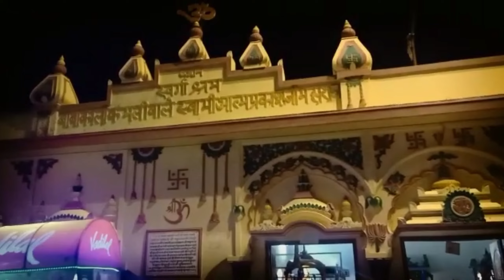இமயமலையில் ஒரு மெர்சல் பயணம் part 3